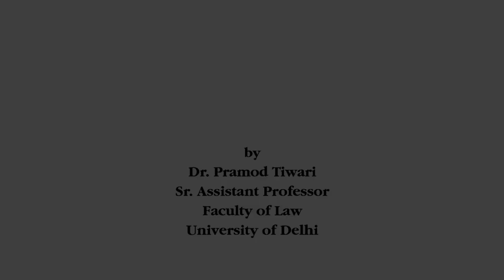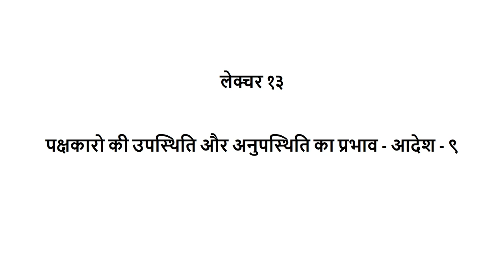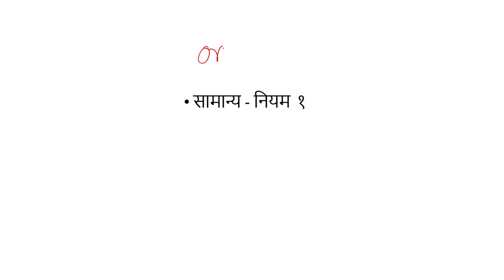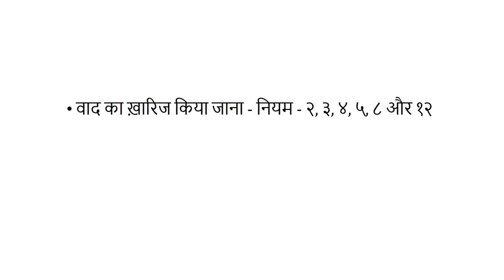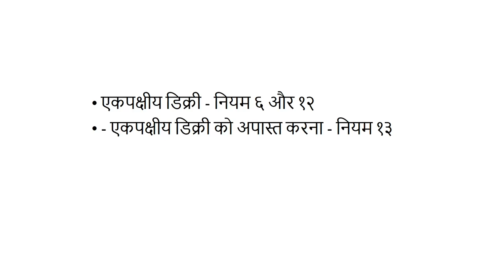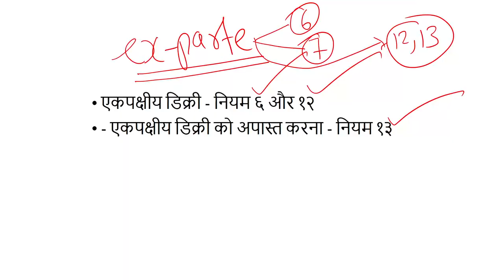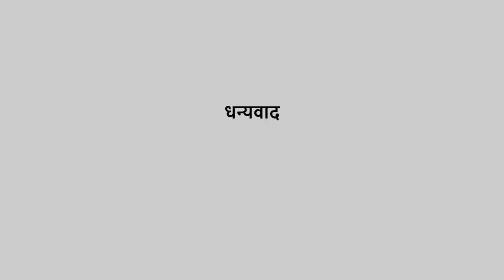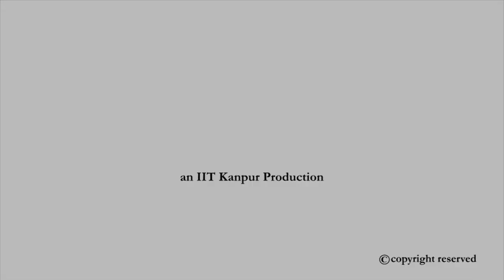पक्षकारों की उपस्थिति तथा अनुपस्थिति का प्रभाव